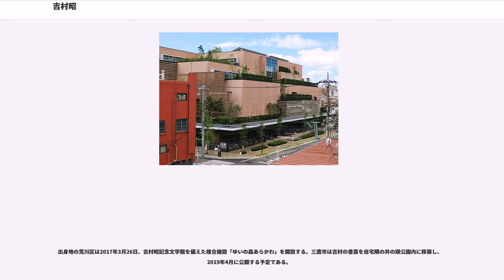吉村昭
吉村 昭（よしむら あきら、1927年（昭和2年）5月1日 - 2006年（平成18年）7月31日）は、日本の小説家。

東京・日暮里生まれ。学習院大学中退。1966年『星への旅』で太宰治賞を受賞。同年発表の『戦艦武蔵』で記録文学に新境地を拓き、同作品や『関東大震災』などにより、1973年菊池寛賞を受賞。現場、証言、史料を周到に取材し、緻密に構成した多彩な記録文学、歴史文学の長編作品を次々に発表。日本芸術院会員。小説家津村節子の夫。

東京府北豊島郡日暮里町大字谷中本（現在の東京都荒川区東日暮里）に生まれる。父吉村隆策、母きよじの八男。
父は、百貨店や寝具店への卸売や、鉱山などに納入するふとん綿を製造する工場と綿糸紡績の工場の経営をしていた。昭が生まれたとき、吉村家の事業は順調に推移していた。家は平屋建てで物干台がついていた。住み込みの工員もいて、母は大家族の料理をあつらえた。

吉村家には文学的な雰囲気はなかったが、兄たちの中では三番目の兄英雄が、昭が中学校に入る頃から小説に興味をいだいたらしく芥川賞、直木賞受賞作の単行本などを買って読むようになった。

1934年4月、東京市立第四日暮里尋常小学校へ入学。

1940年4月、私立東京開成中学校に入学した。在学中に、家庭教師（東大法学部3年生）の指導で岩波文庫などの古典日本文学などを読むようになり、読書の楽しみを知る。また、中学2年生のとき『ボートレース』と題する作文が校内雑誌に掲載された。寄席通いを好んだが、戦時下にあり補導員の目をかいくぐりながら、鈴本演芸場、人形町末広、神楽坂演芸場へ通った。肋膜炎や肺浸潤で欠席が多かったが、1945年3月、戦時特例による繰上措置のため卒業できた。しかし教練の成績が悪かったため上級校に進学できず、予備校生活を送る。

1944年に母が子宮癌で死去し、1945年12月に父が癌で死去する。1946年、旧制学習院高等科文科甲類に合格するも、両親が亡かったため将来の就職のことを考えて理科志望に転じ、学習院の入学式には出席せず、岡山市の第六高等学校理科を受験したが失敗、再び予備校に通学する。1947年、旧制学習院高等科文科甲類に入学する。岩田九郎教授に師事して俳句を作る。

1948年1月5日に喀血し、同年9月17日、東京大学医学部附属病院分院にて胸郭成形手術を受け、左胸部の肋骨5本を切除した。この大病がもとで旧制学習院高等科を中途退学する。療養生活を経て、1950年4月、新制学習院大学文政学部文学科に入学する。文芸部に所属し、放送劇を書く。この頃から作家を志望するようになる。一方で部費捻出のために大学寄席を催し、古今亭志ん生を呼んで好評を博した。

1952年、文芸部委員長になり、短篇を『學習院文藝』改称『赤繪』に発表する。川端康成や梶井基次郎に傾倒する。同年7月11日、岩田の紹介で他の文藝部員4人と先輩にあたる三島由紀夫に会い、河出書房版の『仮面の告白』署名入り単行本を贈られた。

創作に熱中して講義を受けなくなった上、必修科目である体育の単位を取るだけの体力がなく、さらに学費を長期滞納していたため、1953年3月、大学を除籍となり、三兄の経営する紡績会社に入社するも、同年10月末に退社した（ただし大学については後に学費を追納した上で寄付金を納め、除籍ではなく中退扱いとなった）。11月5日、文芸部で知り合った北原節子（後年の小説家津村節子）と結婚する。

繊維関係の団体事務局に勤めながら、丹羽文雄主宰の同人誌『文学者』、小田仁二郎主宰の同人誌『Z』などに短篇を発表する。

1958年2月、短篇集『青い骨』を自費出版する。6月、『週刊新潮』に短篇「密会」を発表して商業誌にデビューする。

1959年1月、「鉄橋」が第40回芥川賞候補に、7月に「貝殻」が第41回芥川賞候補に、1962年「透明標本」が第46回芥川賞候補に、同年「石の微笑」が第47回芥川賞候補になるも受賞を果たせず、1965年に妻の津村節子が受賞した。この間に、受賞の知らせを受けて自動車で駆けつけると間違いだったということが起きている（『私の文学漂流』より）。

1966年に『星への旅』で第2回太宰治賞を受賞する。この年、長篇ドキュメント『戦艦武蔵』が『新潮』に一挙掲載されたことでようやく作家として立つことになった。1972年、『深海の使者』に...